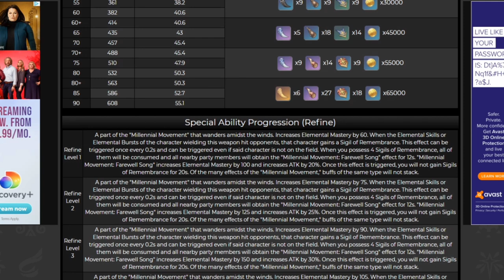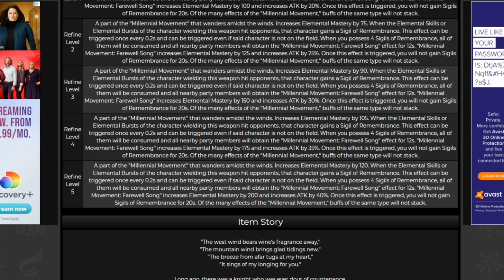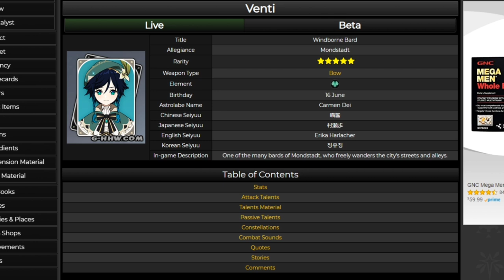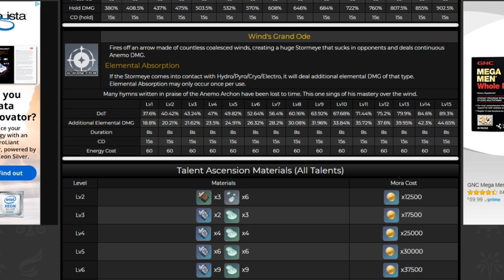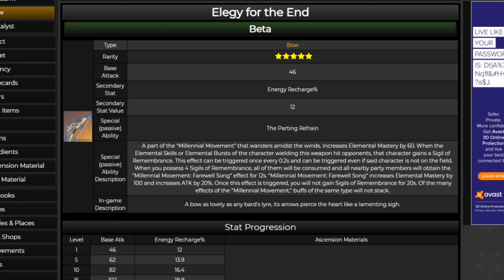FIRST STAFF OF HOMELESS NOW THIS GOD-LIKE WEAPON!! | THE PERFECT BOW FOR VENTI | GENSHIN IMPACT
So for today's video I wanted to breakdown this top tier weapon and give you the reasons why it is god like and what makes it so good. As always though I would love to know what you guy's think and let me know if you are going to try and get this weapon for yourself!